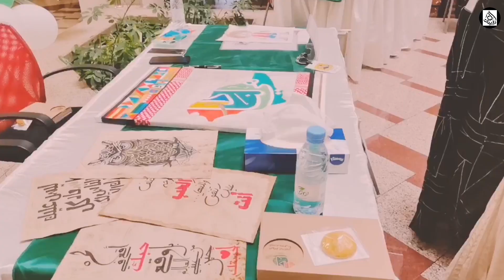استضافتي في جريده اليوم || رؤية السنان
أنت الآن اكثر أهمية مما كنت عليه، وأقل أهمية مما ستكون عليه.

معلومات الاستفسار
استقرام

سناب
  / ruayah997

ولاتنسى الدعم بالإشتراك🔔 والنشر والإعجاب❤ بالفديوات 🎥 للإشتراك..
الاسوارة المضيأءه🌑💡||Luminous bracelet

 • الاسوارة المضيأءه🌑💡رؤية السنان||Lumin...
أكسوارات👕✂️ ملابس/OFF👕✂️/Clothing accessories

 • أكسوارات👕✂️ ملابس/OFF👕✂️/Clothing acc...
أساور سهلة 😍😍وبسيطة(الحجر الصناعيVSالحجر الطبيعي)Bracelets

 • أساور سهلة 😍😍وبسيطة(الحجر الصناعيVSال...
طباعة على قماش قطني بلحرارة فقط😍😉||Print warmly

 • طباعة على قماش قطني بلحرارة فقط😍😉رؤية...
كيفية صنع أسواره"شهر How to make friendship "September

 • كيفية صنع أسواره"شهر How to make frie...
🎊اكياس قرقيعان🎊_شغل يد😍

 • 🎊اكياس قرقيعان🎊_شغل يد😍||رؤية السنان
توزيعات القرقيعان😍||طلبية..ل200❤شخص

 • توزيعات القرقيعان😍||طلبية..ل200❤شخص |...
صنع أسوار سهلة في أقل من 10 دقائق😍 - خطوة بخطوة||رؤية السنان

 • صنع أسوار سهلة في أقل من 10 دقائق😍 - ...
اسوارة 😍يوم عاشر من شهر محرم❤ Making bracelets||رؤية السنان

 • اسوارة 😍يوم عاشر من شهر محرم❤ DIY BRA...
اسواره لليد ❤ || رؤية السنان

أسس التصميم في الرسم_ مبسط || رؤية السنان

 • أسس التصميم في الرسم_ مبسط || رؤية ال...
التجريد في الرسم_ مبسط وسهل_||رؤية السنان

 • التجريد في الرسم_ مبسط وسهل_||رؤية ال...
التشعب الزخرفي من نقطة || رؤية السنان

الرحمن ||رؤية السنان

 • الرحمن ||رؤية السنان
دمج تنين وشعار الموسيقى ||رؤية السنان

 يوم الطفل العالمي 2021 في مستشفى الأمير محمد || رؤية السنان

 • يوم الطفل العالمي 2021 في مستشفى الأم...

إعلانات جريدة اليوم
جريدة اليوم PDF
جريدة الرياض
صحيفة الوطن
اليوم السعودية
جريدة الجزيرة
صحيفة عكاظ
الجريدة اليوم
إعلانات جريدة اليوم
جريدة اليوم PDF
جريدة الرياض
صحيفة الوطن
اليوم السعودية
جريدة الجزيرة
صحيفة عكاظ
الجريدة اليوم
إعلانات جريدة اليوم
جريدة اليوم PDF
جريدة الرياض
صحيفة الوطن
اليوم السعودية
جريدة الجزيرة
صحيفة عكاظ
إعلانات جريدة اليوم
جريدة اليوم PDF
جريدة الرياض
صحيفة الوطن
اليوم السعودية
جريدة الجزيرة
صحيفة عكاظ
الجريدة اليوم